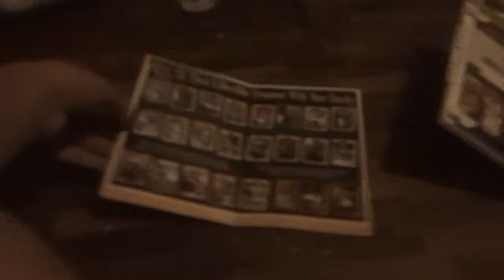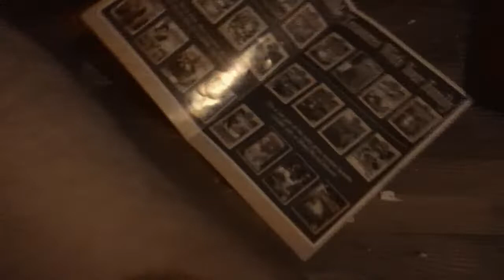Classic Disney Films I Watched Today For 4/11/2022